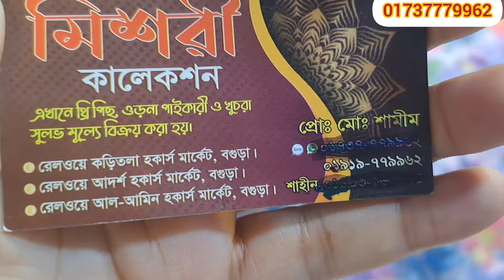১২০ টাকায় পেয়ে যাচ্ছেন এ বছরের ২০২৪ সালের ভাইরাল টিস্যু গজ কাপড় গুলো 😍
১২০ টাকায় পেয়ে যাচ্ছেন এ বছরের ২০২৪ সালের ভাইরাল টিস্যু গজ কাপড় গুলো 😍